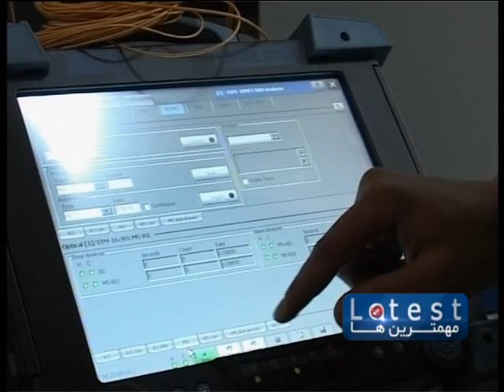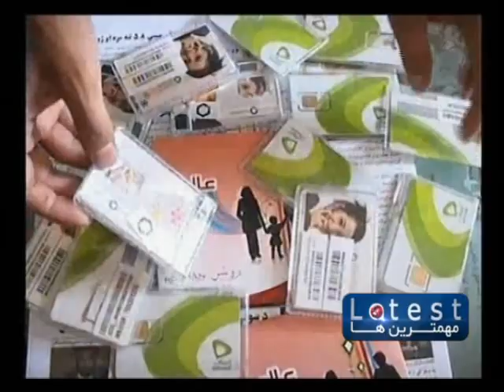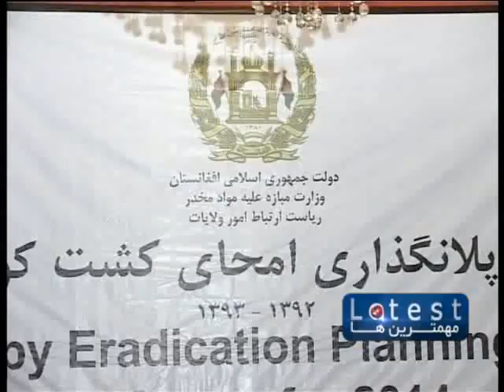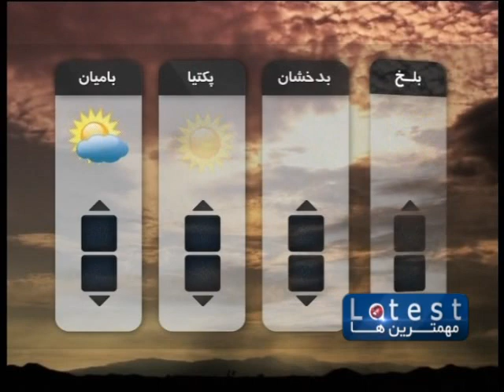THE LATEST FARSI NEWS FROM 1TV, SUNDAY 08 DECEMBER, 2013